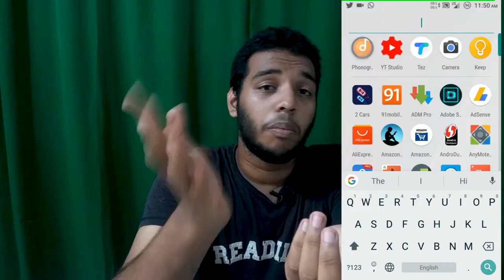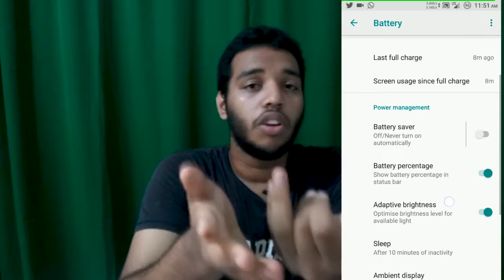Cosmic OS for Redmi Note 3 review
- I finally got time to shoot the review of Cosmic OS custom ROM for Redmi Note 3.